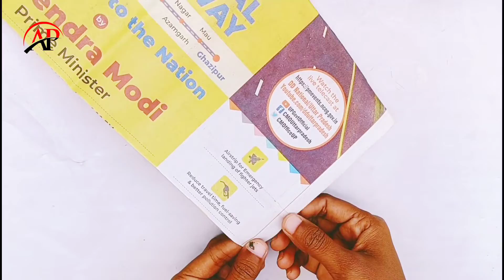Unique Paper Flower Wall Hanging / Easy Paper Wall Decor Ideas / Home decorations idea / Room Decor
AP Anjali